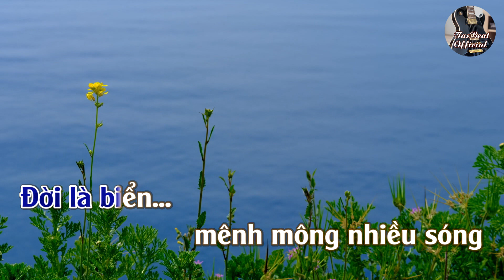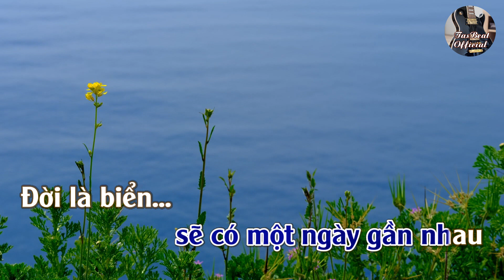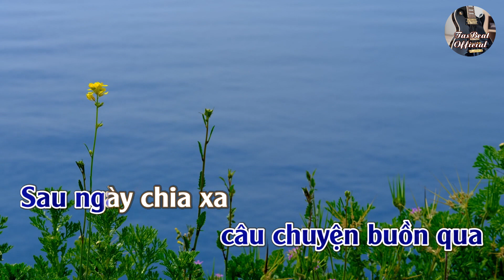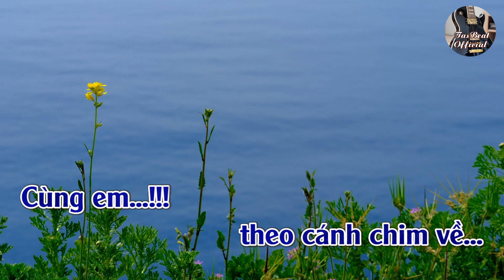Karaoke Tiếc Tone Nam | TAS BEAT